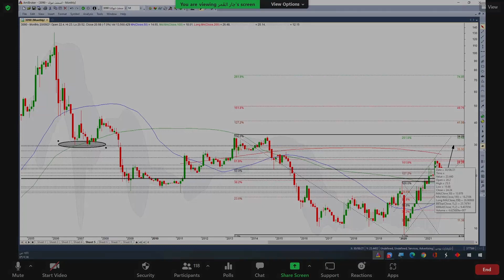اسمنت تبوك 21 09 2021